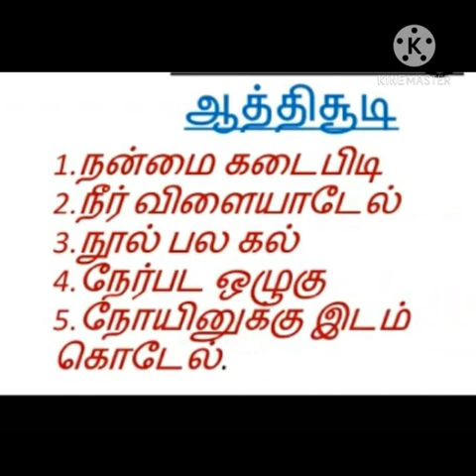GRADE II TAMIL - ஆத்திசூடி